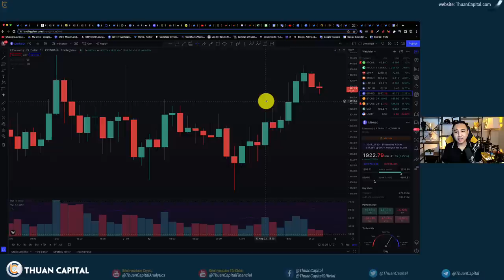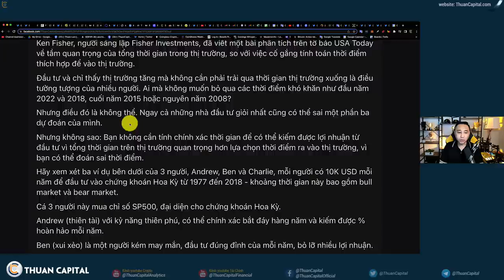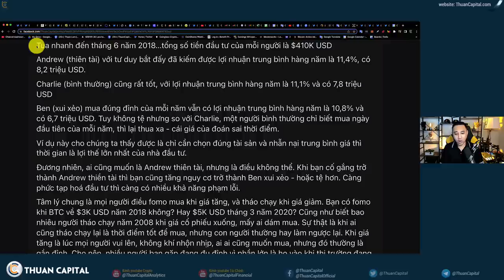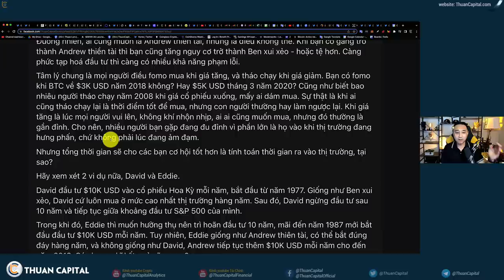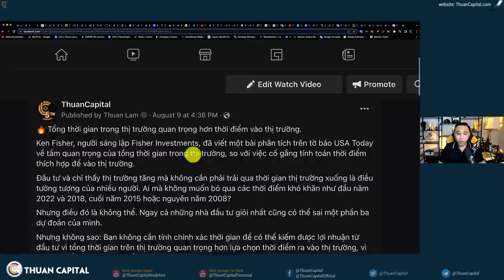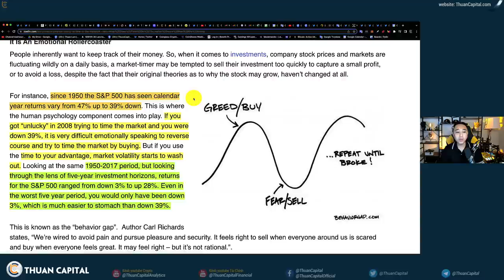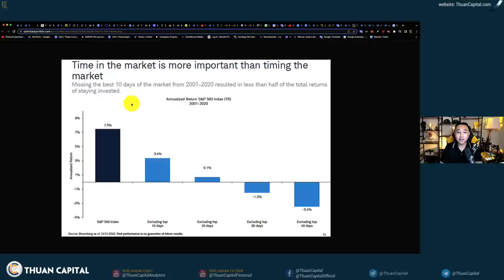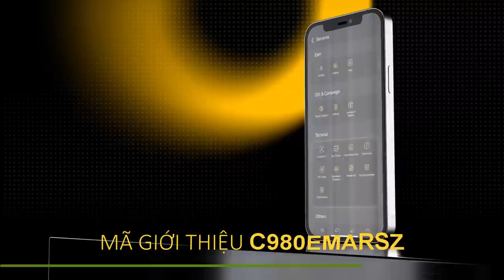1385 - Sự Thật Về Kiên Trì Đầu Tư Dài Hạn